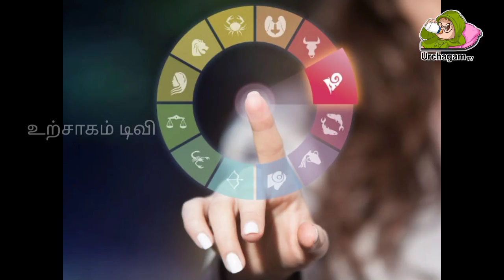30/04/2021 இந்த 2 ராசிக்காரர்களுக்கு வெளியே செல்லும்போது கவனம் தேவை !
30/04/2021 இந்த 2 ராசிக்காரர்களுக்கு வெளியே செல்லும்போது கவனம் தேவை !